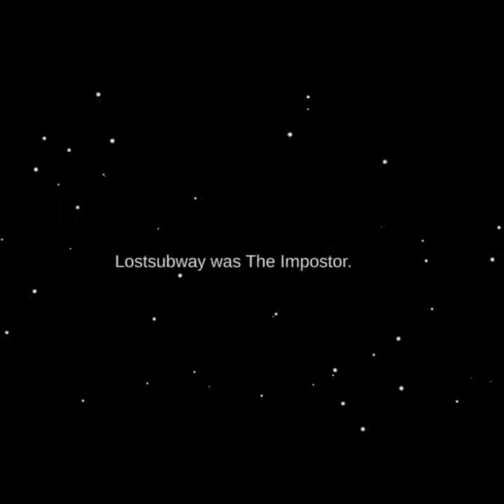SHORTEST GAME EVER । AMONG US IMPOSTER & CREWMATE ।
among us series #2